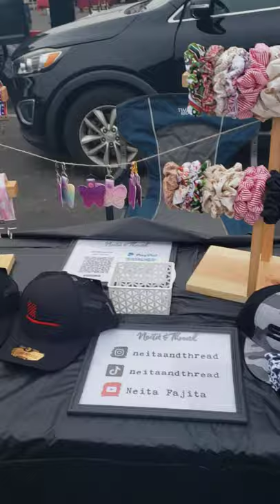Market Booth Setup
Hello! I am back at my local flea market and I have my new booth set up! New items and stands! Hopefully my popup shop goes well!